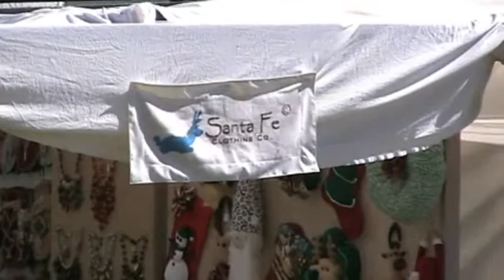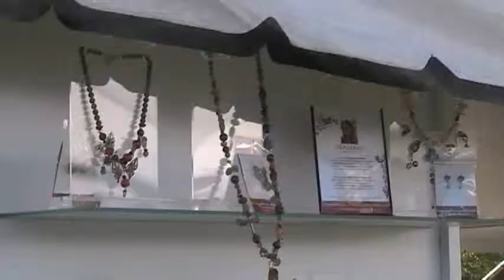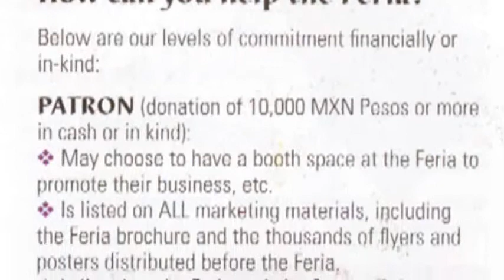8th Feria Exposicion Maestros del Arte.wmv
The hands, eyes & heart of the Maestro...
The finest Mexican folk and indigenous art directly from the artists.